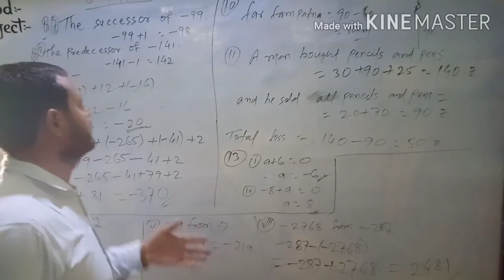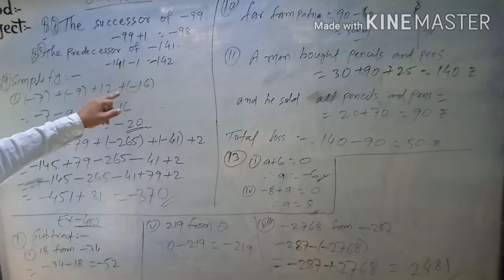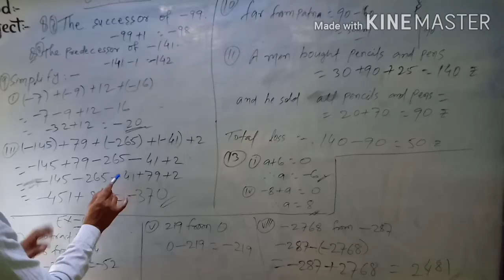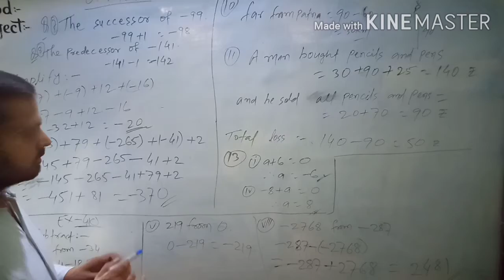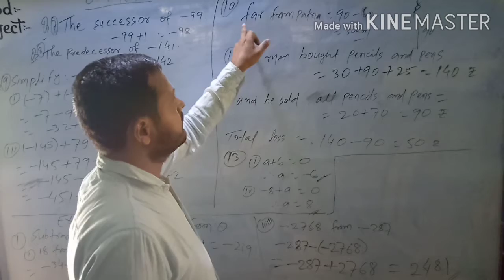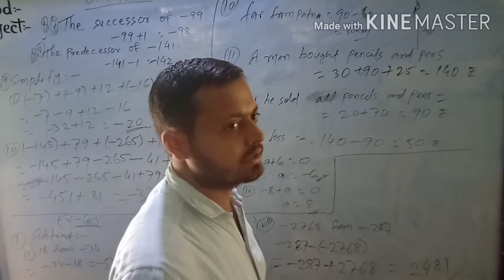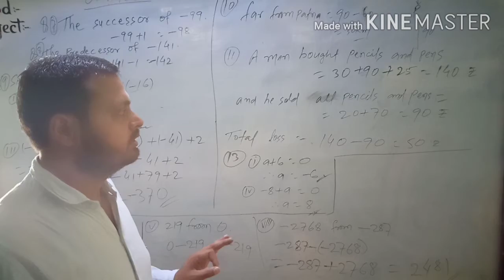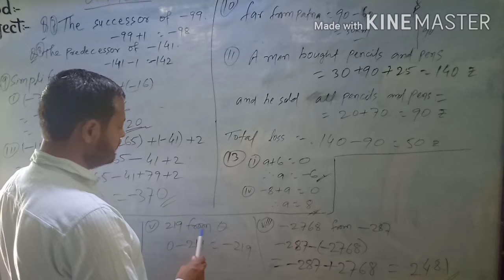Std 6th math ch 4b